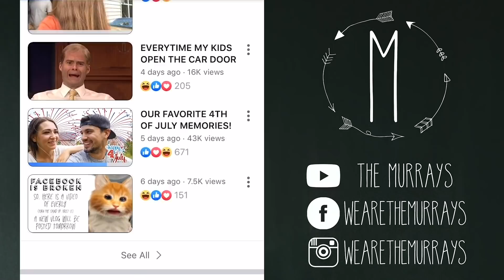A SCARY MOMENT AT THE ZOO!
Today started out great at the NC zoo, but then something happened that could have ended really badly! Just grateful they're both ok.

CAMERAS WE USE:
Canon G7X
Canon 6D